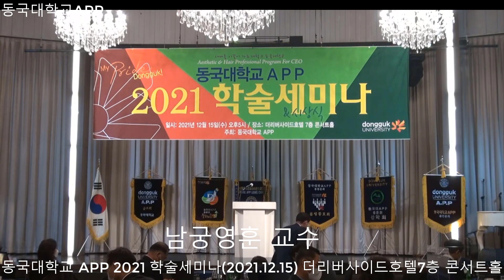동국대학교 APP 남궁영훈 주임교수(동영상)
동국대학교 APP 2021 학술세미나(동영상)
장소: 더리버사이드호텔 7층 콘서트홀